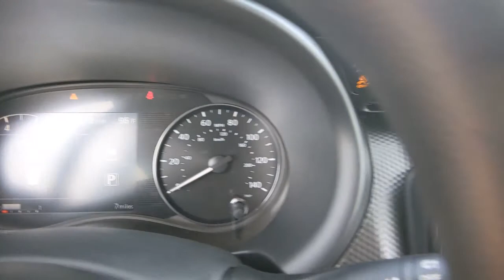2021 Nissan Kicks Denton, Dallas, Fort Worth, Grapevine, Lewisville, Frisco, TX D10451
Boulder Gray Pearl New 2021 Nissan Kicks available in Denton, Texas at Gunn Nissan Denton. Servicing the Dallas, Fort Worth, Grapevine, Lewisville, Frisco, TX area.